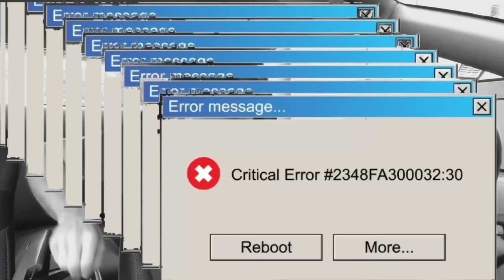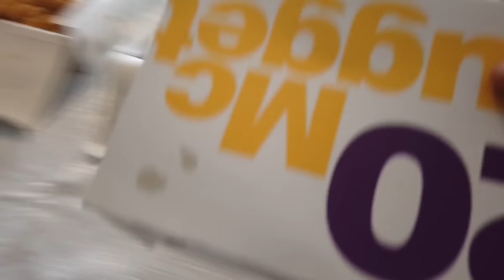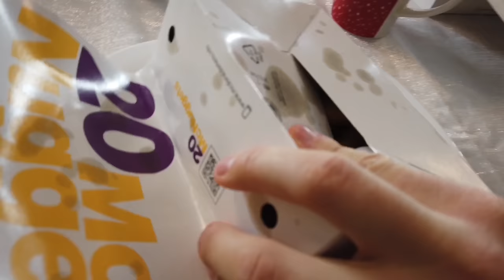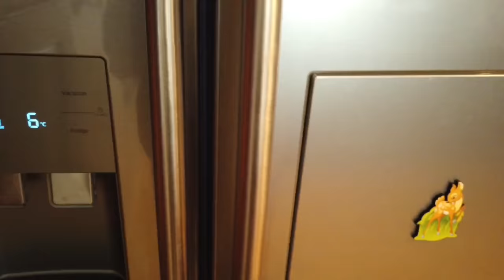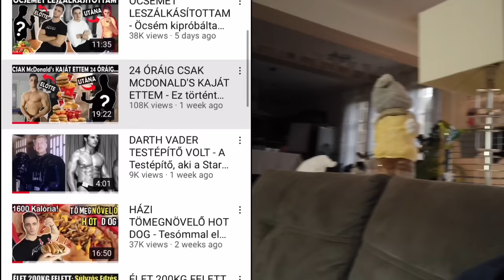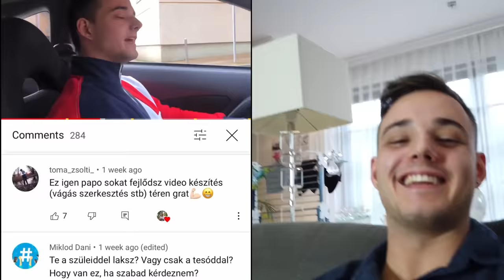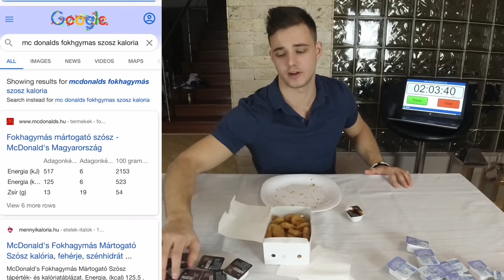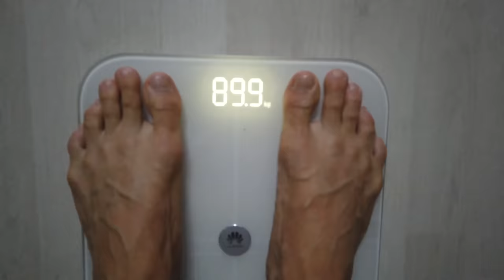200 MC NUGGETS KIHÍVÁS - Kórház lesz a vége? | AZ ÉV UTOLSÓ VIDEÓJA